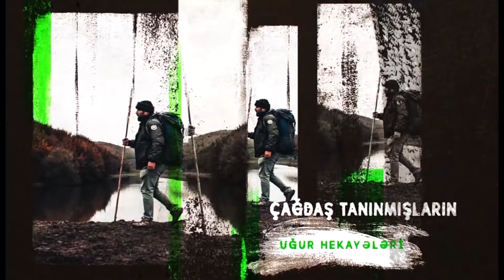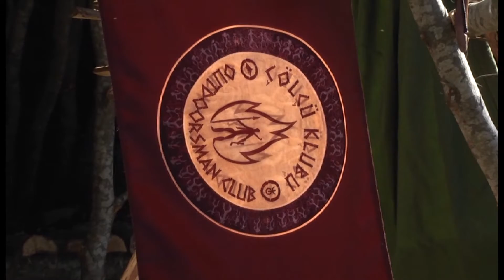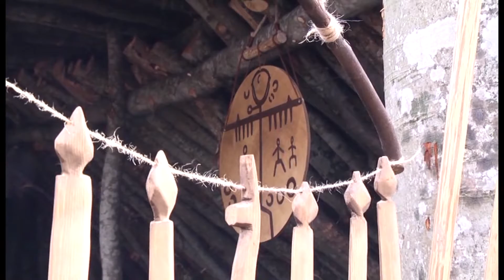ÇÖLDƏ YAŞAM ÖYÜDLƏRİ - Əlixan Səmədov ilə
Bu dəfə də “Çöldə yaşam öyüdləri” verilişində Çölçü Obasında Eltən Törəçinin qonağı musiqiçi və sənətkar Əlixan Səmədov oldu.